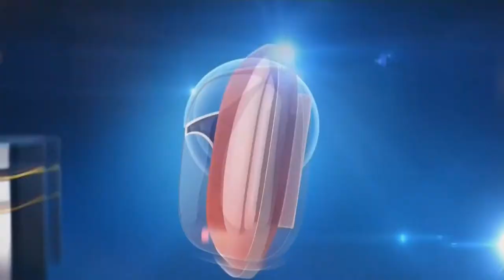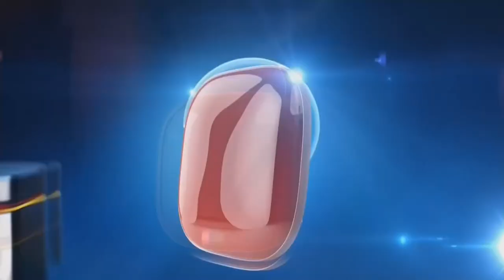Cobertura do Evento ANAVIDRO ES 2014 Palavra de Honra